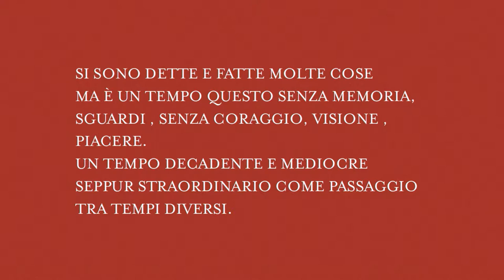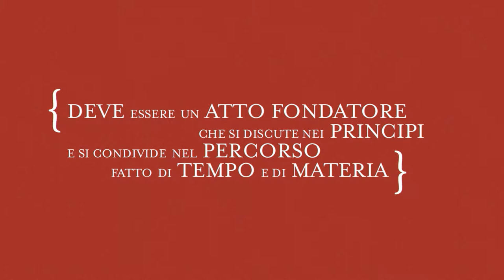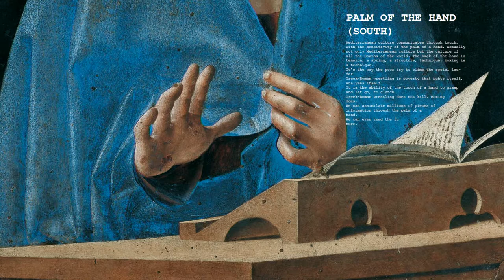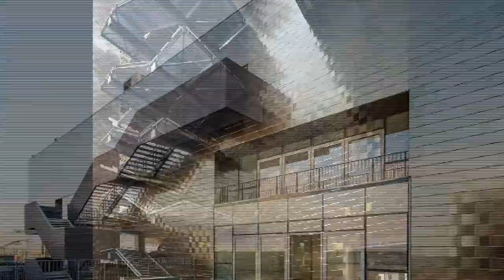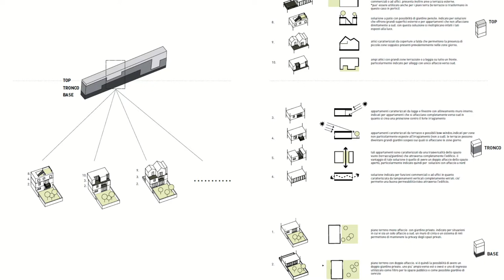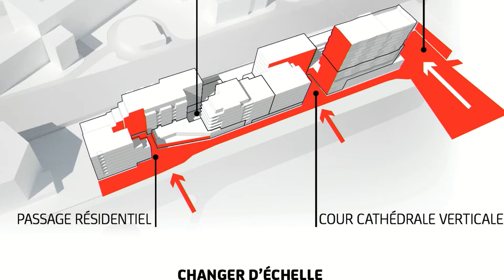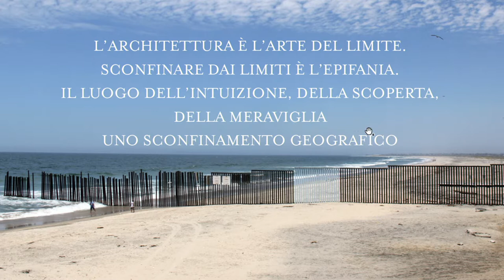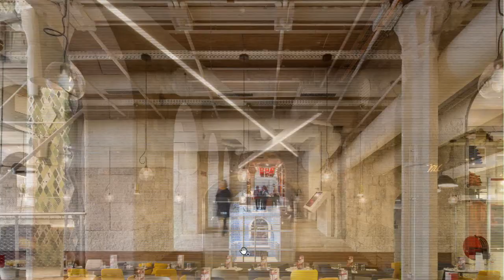" RE-THINKING VARESE " incontro con ALFONSO FEMIA - ATELIER(S)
Salone Estense del Comune di Varese ,19 Settembre 2017
Rigenerazione e riuso nella città contemporanea